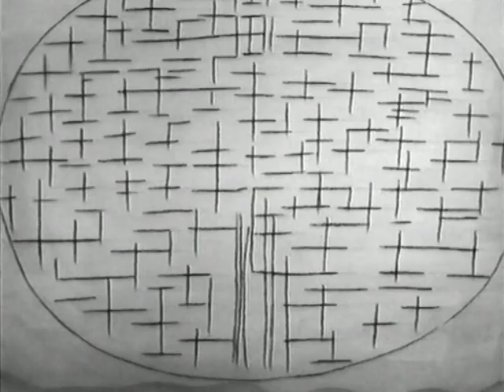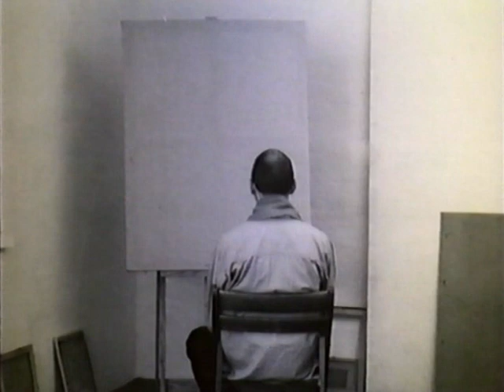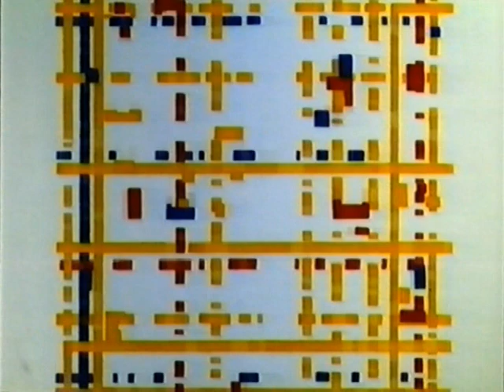PIET MONDRIAN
Impressionistic film about the work of Piet Mondrian, Dutch painter famous. Presented against the background of two world wars and the turbulent history of twentieth century Europe. Implementation: Jacek Kasprzycki, Tamara Sorbian and Artur Żurawski

Impresja filmowa o twórczości Pieta Mondriana, słynnego malarza holenderskiego. Ukazana na tle dwóch wojen światowych i burzliwych dziejów Europy XX wieku. Realizacja: Jacek Kasprzycki, Tamara Sorbian i Artur Żurawski